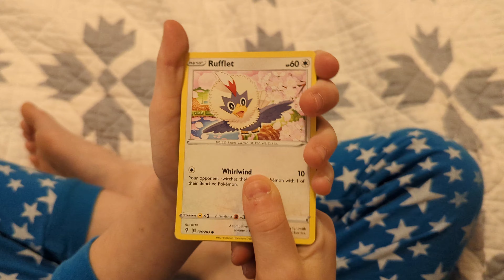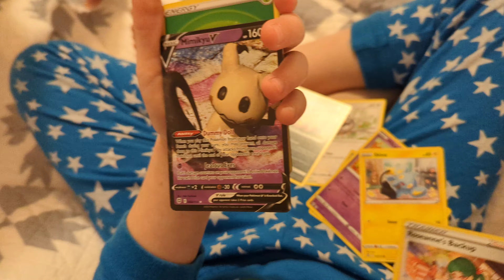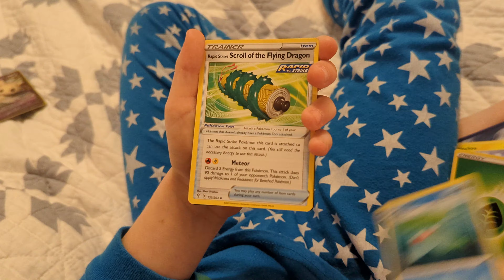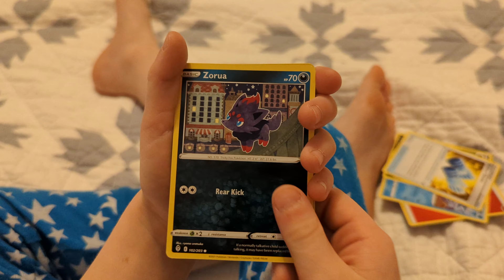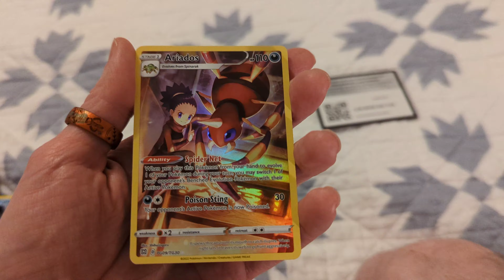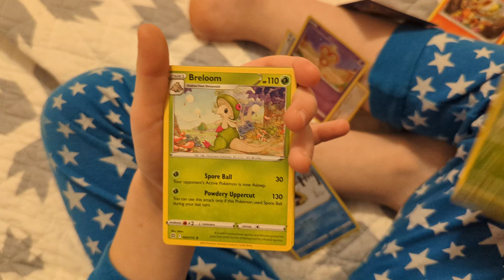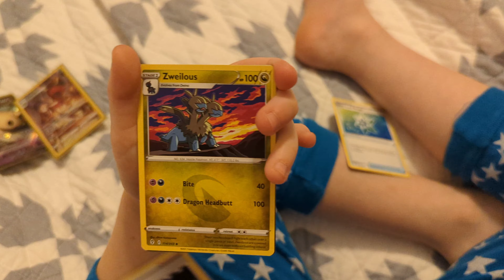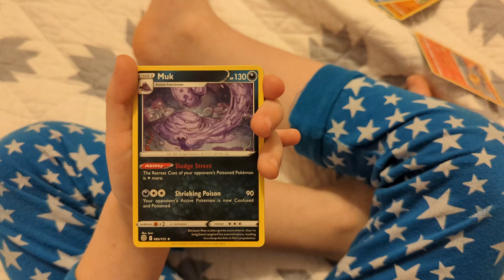Opening More Pokemon Cards In Bed!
Multipack Challenge! Let's get some new pulls!

Leave us your comments down below! Tell us what you like about this video, or your favorite Pokemon, or how your day is going! We want to hear from you! Together, we can catch em all!